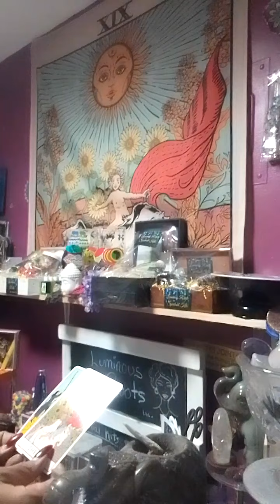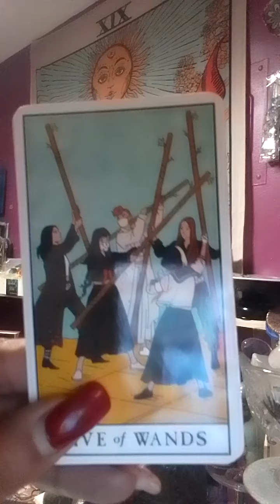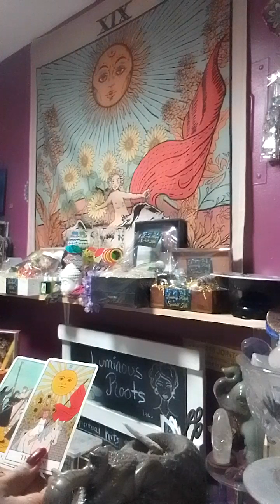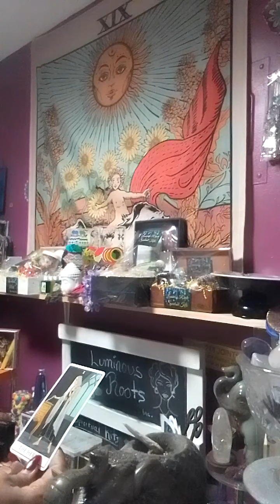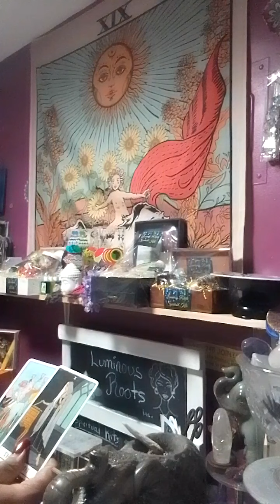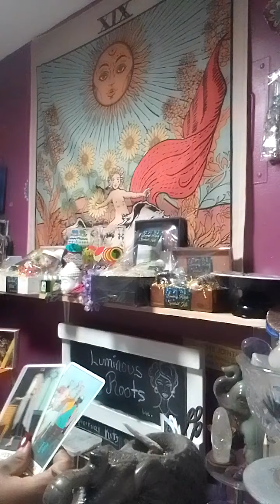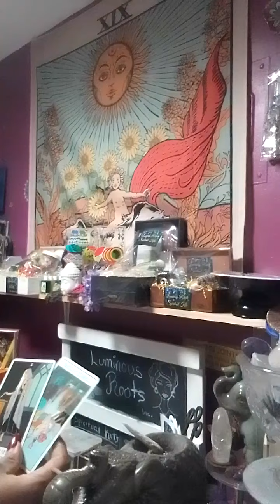Spiritual 💫 tarot messages 💌 for Aquarius "In a pursuit to find you"